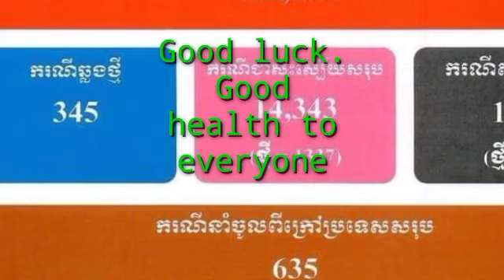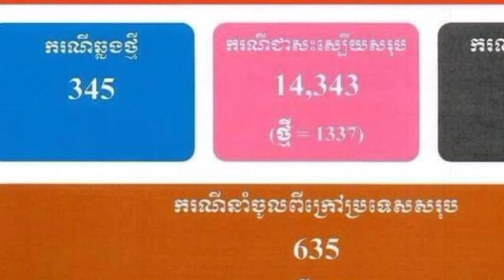Ministry of Health continues to find 345 new Kovid 19 cases while recovering 1337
_______ ______~©_©~______ ____ @Cambodiahotnews ► We upload About : Khmer News, Khmer Political News, Khmer Hot News, Khmer Breaking News, Khmer News, Cambodia Political news, RFA Khmer, RFA Khmer Radio, VOA Khmer News. @_@ _@``@_ Thank You So much !